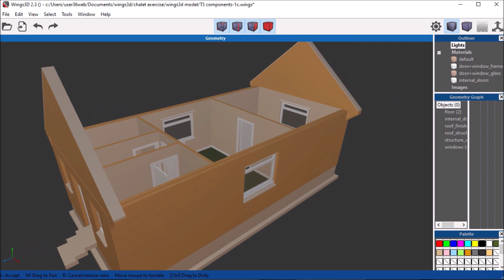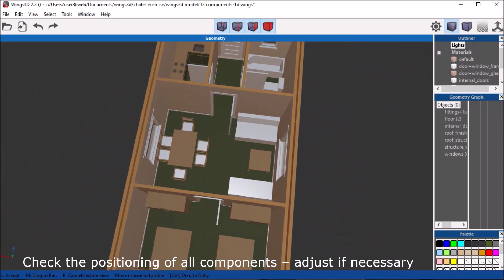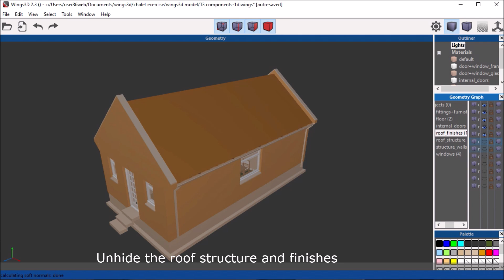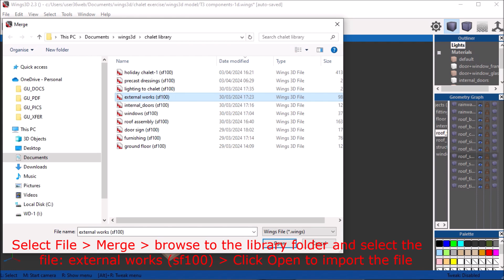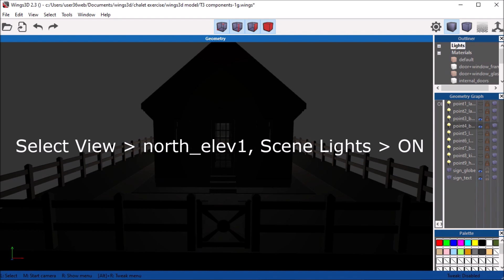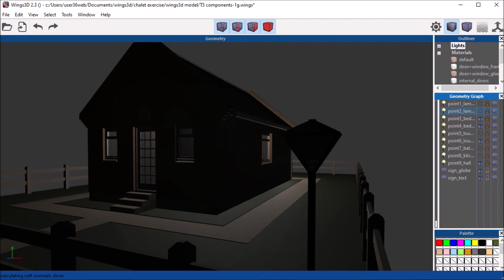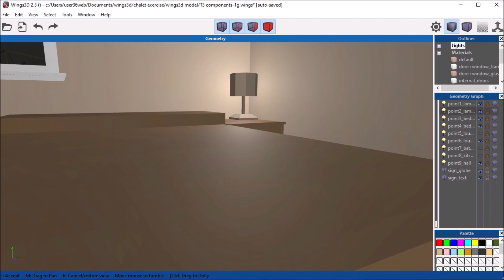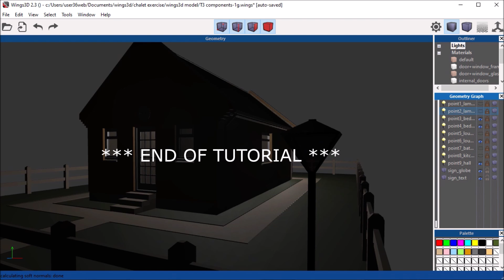T15: COMPONENTS – FITTINGS AND EXTERNAL WORKS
The curtilage and lighting components comprise:
● Fittings and Furnishings – comprising, kitchen units, bathroom suite, and lounge and bedroom furnishings.
● External Works – comprising, a site layout with post and rail fencing, paths, rotary drier, and (courtesy/security) lampposts.
● Lighting – comprising, internal and external lighting, including lamps to all rooms. A Lighting Schedule is provided.
For additional course material, please use this link:
Resource Material (1)